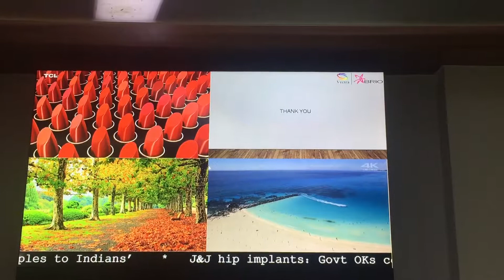VECTRA VIDEO WALLS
Seamless bezel video walls by VECTRA— now split your large screens with ease through VECTRA DIGITAL SIGNAGES